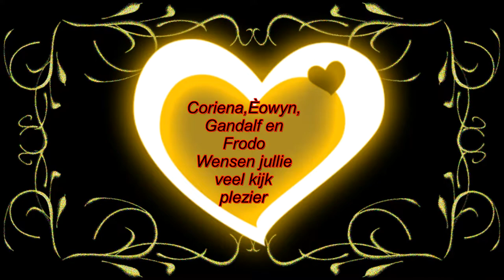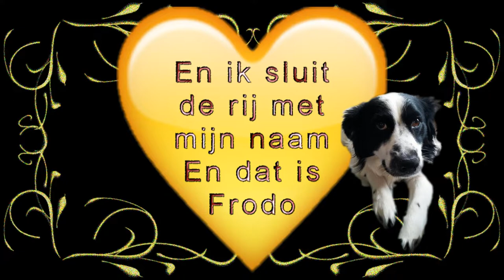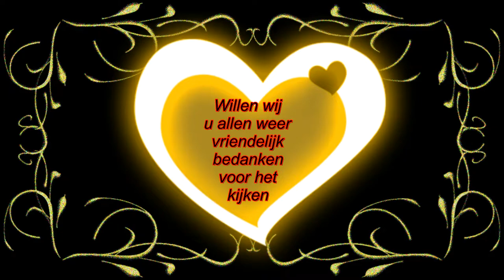ziek opgestaan daar door Rebecca afgezegd zelf huis stofgezogen en verder rust #255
Megapixels: 16 megapixel
Optische zoom: 12x
Beeldsensorformaat: 1/2.33 inch
Beeldstabilisator:  Ja
Digitale zoom: 4x

Samsung Galaxy S5:
Resolutie 720x1280